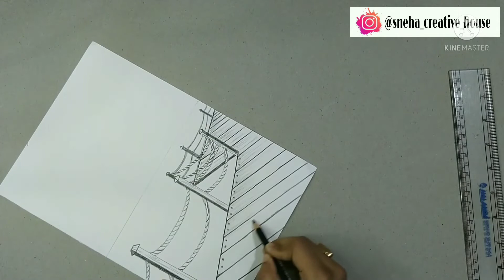How to draw a sun set landscape on white paper - pencil sketch / step by step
My name  is sneha das
My channel relate with creative things  like  craft , origami , art etc

I hope  ap logo ko meri video a6i lagegi
I make alway educational video .

sneha_creative_house